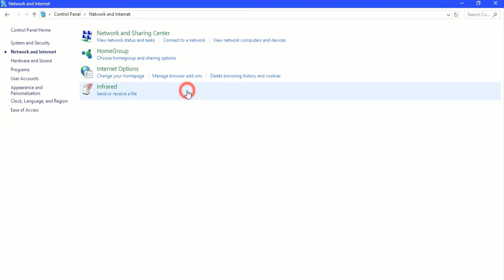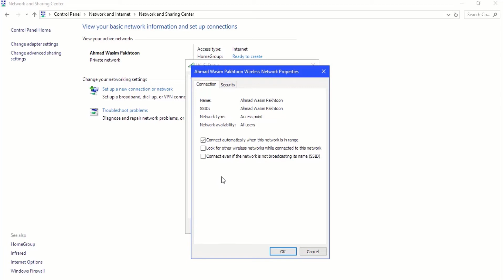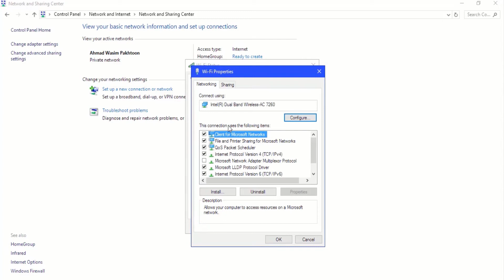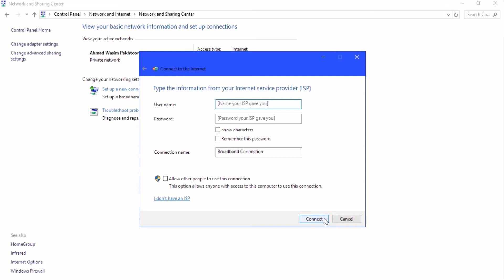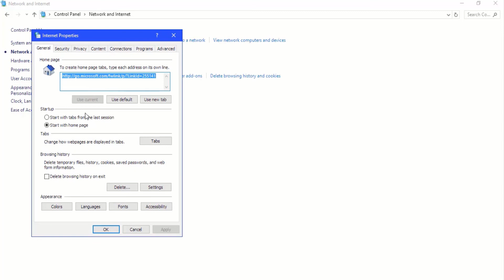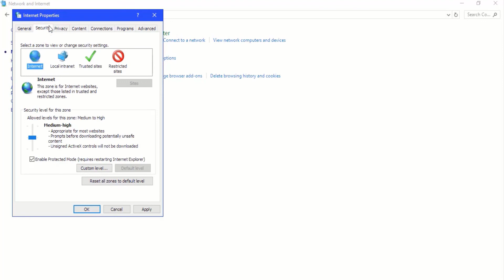Teach I.T | کنترول پنل بخش یازدهم| درس بیستم و سوم | ویندوز | Control Panel (Dari/Farsi)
بیننده گان عزیز در این ویدیو ما در "کنترول پنل"  بعضی بخش های آن را به معرفی می گیریم.

اگر این ویدیو را تماشا کردید لطفا این ویدیو را لایک کنید.
و لینک این ویدیو را به دوستان خویش شریک سازید.

با احترام
احمد وسیم وردک